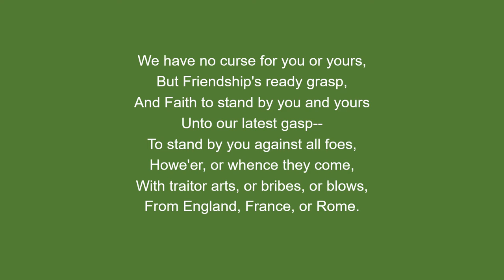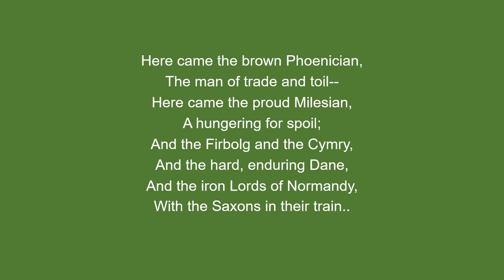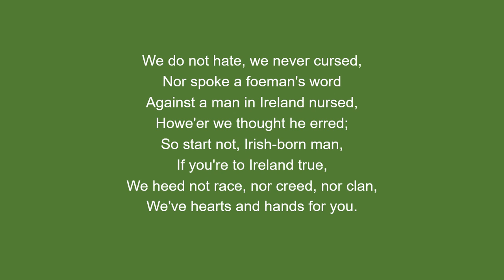Celts And Saxons - A poem by Thomas Osborne Davis: Irish Nationalist and Young Irelander